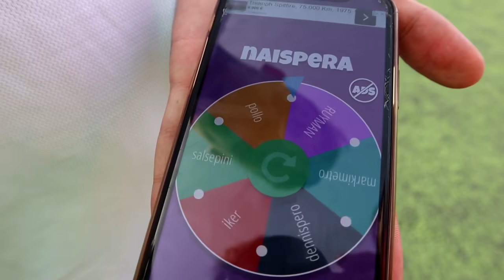CAMPEONATO MUNDIAL DE FUTBOL TENIS *Muy EPICO*// Salcedini